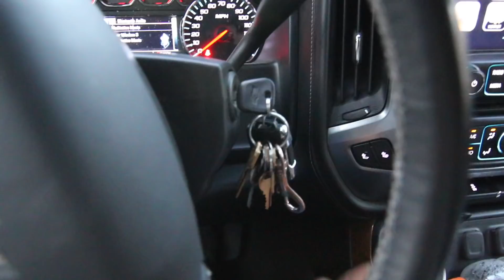Kenneth Hahn with my dog Tater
Me and my best buddy Tater go for a hike in the Kenneth Hahn recreation area. We think this is one of Los Angeles hidden gems.